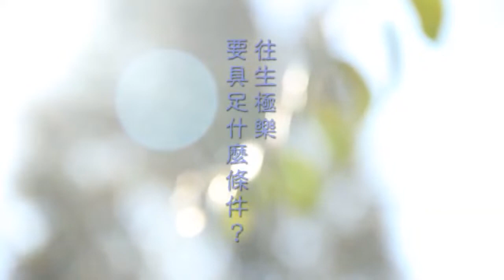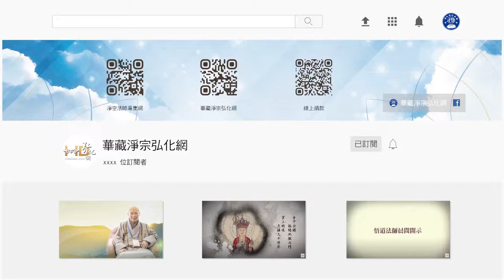(379)往生極樂要具足什麼條件?-淨空法師(粵語配音)法音普薰集